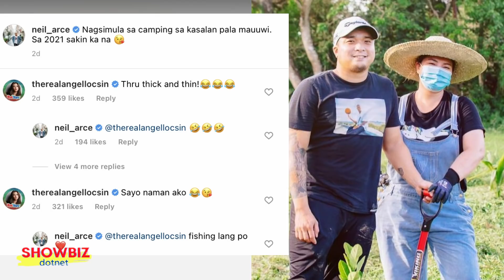NEW KILIG COUPLE OF 2021 | Diego Loyzaga, Barbie Imperial, Angelica Panganiban, JaDine, Neilgel